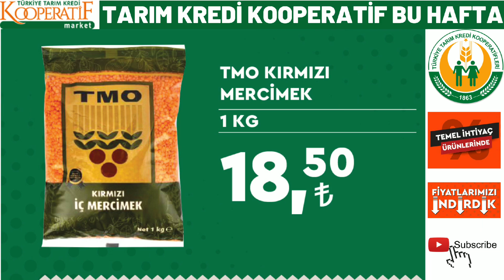TARIM KREDİ`DE YARIN GELECEK KATALOĞU | YAĞ ŞEKER YUMURTA FİYATLARI